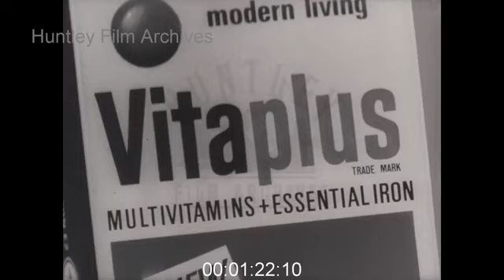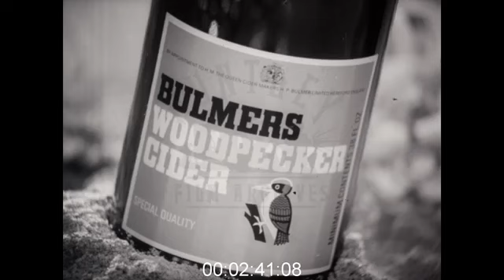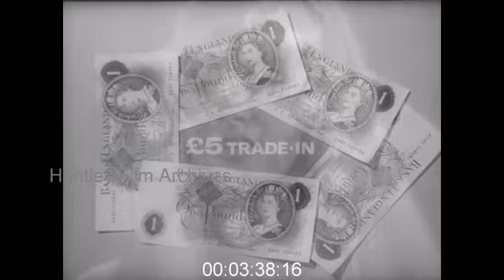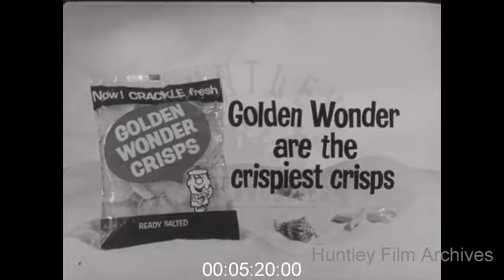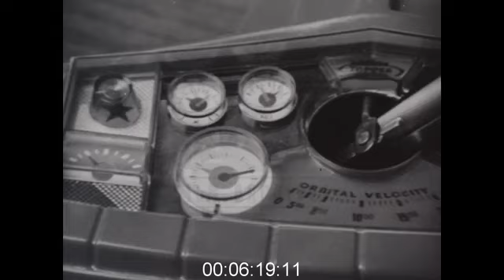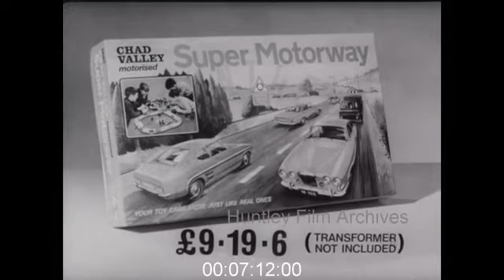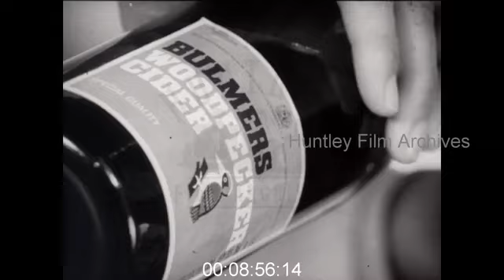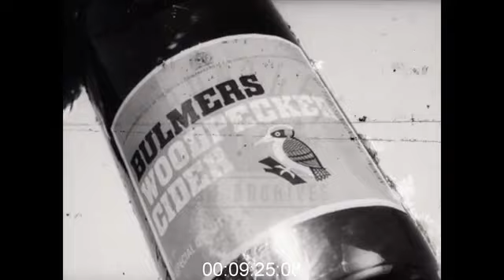Popular Adverts from the 1960s - Film 1019345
Pearl and Dean introduction with music and a telephone number 1960's

Advert One. b/w.
Waterloo Station concourse. Busy with travellers and commuters. Camera zooms down to a pregnant woman who sits with her child and a set of suitcases. Passengers exit from a platform. A man walks carrying take away drinks. He gives his wife a cup. Close up of Alka Seltzer in foil packet. He opens them and drops two in his wife's drink (just in case she couldn't manage herself). He gives her a patronizing smile and hands the child a drink. Camera pulls away to give a good GV of the station concourse. "Alka-Seltzer are now available foil wrapped - so handy, so convenient" (particularly if you've got a husband who will dissolve them for you).
Advert Two. b/w.
Close up of clock reading 6.55. A boiling kettle. Man uses electric shaver. Toast pops up from chrome toaster. Man takes gulp of coffee "face the pace". Traffic lights. Car rear view mirror. Tall building. Woman answers telephone. Man drinks half pint and grabs something to eat. Woman has a cup of tea and sandwich at a self service restaurant. Product shot: Vitaplus Multivitamins. Woman in supermarket smiles. Man looks at architect's model and nods. Man and woman meet and kiss. "Vitaplus multivitamins plus iron".
Advert Three. b/w.
A large building covered in scaffolding. Men wearing hard hats descend in a cage lift. Cut to pub with men enjoying Jubilee Stout beer. Shot of idyllic countryside "Jubilee's a macho stout"! Close up of barley in a field blowing in the wind. Close up of glass with Jubilee stout being poured from a bottle. Pub montage - lots of drinking and enjoying. "Heart of the North is Jubilee".
Advert Four. b/w.
Reflection of girl riding bike on wet sand. She joins other bright young things on the beach enjoying a Bulmer's Woodpecker Cider. Awful song throughout: "Woodpecker? Yes I would". Real attempt to make the product sexy. Seductive drinking from elegant glasses. Kissing couples. Rubbing a glass on bare flesh. Sunglasses and string bikinis, sporty blokes and suggestive girls. Product shot of bottle standing up in the sand.
Advert Five. Colour.
Model of globe rotating. "It's a top speed world". Clock face superimposed over it. "With top speed energy" - close ups of electricity pylons. A hand switches on a plug that belongs to a chrome Swan Top Speed kettle. The steaming kettle rotates on a red background. Reflections in the shiny metal side. A smiling woman gives her husband a cup of tea and a kiss. "Beat the clock with a Swan Top Speed kettle".
Advert Six. b/w.
A double width gas cooker. A blonde model wearing floaty nightie type outfit. "Cook a dish, look a dish". Close up of her applying lipstick. Close up of a range of make up. She applies eye shadow. Gas burner on cooker is lit. A chicken turns on the spit roast. Various close ups of her and the cooker - you can get a two guinea gift voucher for Boots cosmetics and a £5 trade in on your old cooker "at your gas showroom now".
Local advert for Wales and South West gas showrooms.
Advert Seven. b/w.
A rocket takes off. A model of the moon. Very poor mock up of an astronaut walking on its surface (looks like he's wearing a nappy). He picks up a newspaper. Headline reads: "First man lands on the moon".
Advert Eight. b/w.
An umbrella spins. A couple model clothes suitable for all the seasons and numerous occasions: the races, walking together, cocktail parties, boating, drinking in a pub, driving, shooting, a wedding. "The secret of dressing is cleaning and pressing, over and over by Millbay".
Advert Nine. b/w.
A boy stands on a shingle beach throwing stones. A man (Mr Pastry) wearing an old fashioned striped bathing suit and a bowler hat sits in a deckchair. He eats a bag of Golden Wonder crisps and sings "Oh I do like to be beside the seaside". In the background a life boat is about to be launched. Close up of the chain being released. The boy looks up and shouts a warning to the man who is sitting in the path of the boat. The boat starts to move. The boy opens a bag of Golden Wonder crisps...